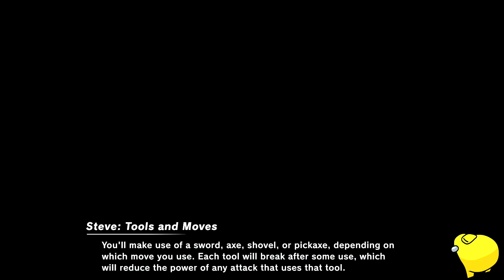Spacing Bad #8 WR2: piner vs Joraf